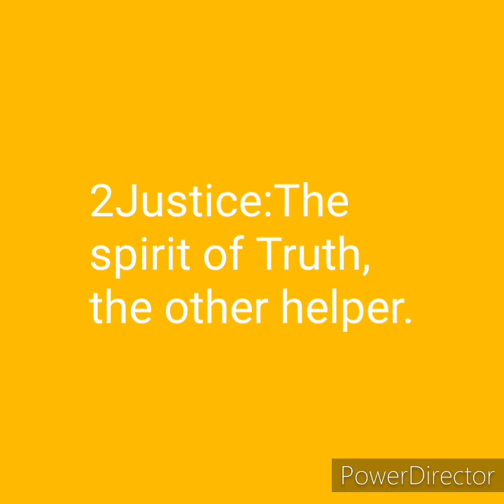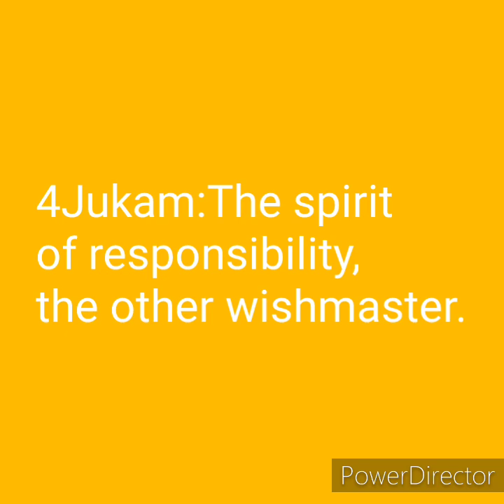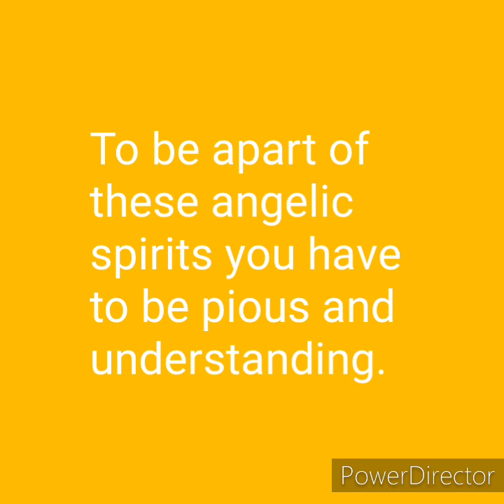The four spirits of angels.